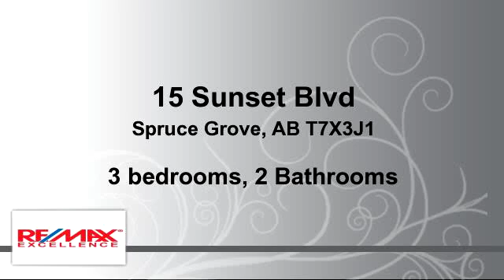Property for sale - 15 Sunset Blvd, Spruce Grove, AB T7X3J1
Where can you buy a spotless 3 bedroom home that is open concept with all NEW flooring throughout, plus fresh paint - all for $239,900!  Here it is - this 1216sf home has a huge bright living room, 3 bedrooms with the Master having a corner jetted tub, vanity, separate shower & nice sized closet.  The kitchen is amazing with loads of cabinetry and counter tops. There is also a sizable eating area.  At the back entrance is the laundry room with room for a small freezer. Shingles done in 2014 with new chimney.  A large deck runs the length of this home on the east side which is great for entertaining. OWN your own lot - no lot rent - no condo fee's!  Nice sized yard with 2-10x12 sheds (one has power).  Located next to a walkway.  Newer dishwasher & washer.  Paved parking pad for 2 vehicles plus street parking.  Close to all amenities including walking trails, Tri Leisure Center, kiddie park & shopping.

Bedrooms: 3
Bathrooms: 2 Bathrooms
Square Feet: 113
Price: $239,900

04/11/2016 10:12:03 am

Last modified: